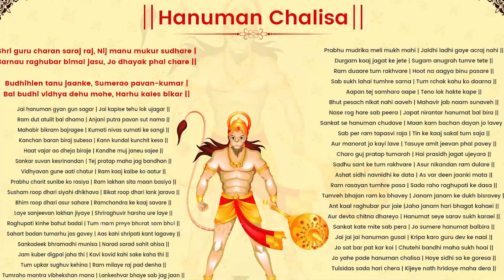సింహ రాశి వారికి ఫిబ్రవరి 4 నుండి 10 లోపు జరగబోయేది ఇదే! | Leo Weekly Horoscope | Devtv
సింహ రాశి వారికి ఫిబ్రవరి 4 నుండి 10 లోపు జరగబోయేది ఇదే!, Leo Weekly Horoscope, Telugu Astrology, Devtv.